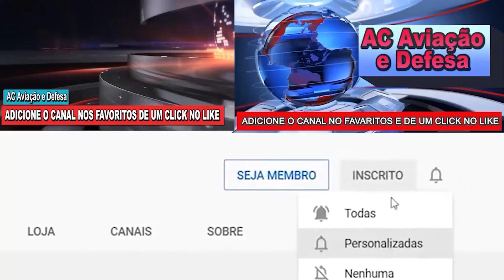O PRIMEIRO VOO DO CAÇA GRIPEN E NO BRASIL PILOTADOS POR BRASILEIRO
imagens: saab
produçao: AC Defesa